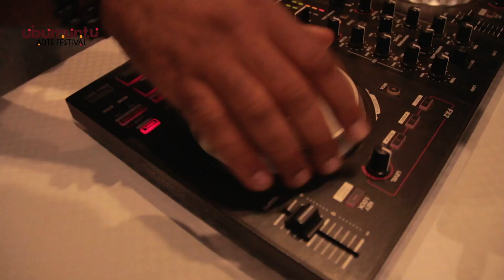Ikaze Night Party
As we are celebrating the 10 Years Anniversary of Ubumuntu Arts Festival. 10 Years in 10 Days, we started with a welcoming party,